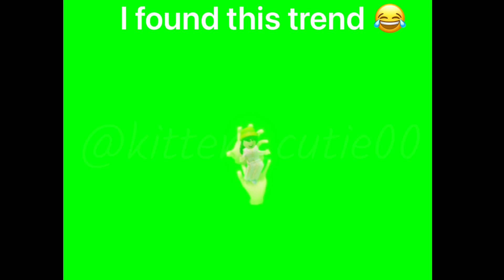Tiktok:@kitten_cutie00 Ferrets wiggle dance😂 on Roblox￼